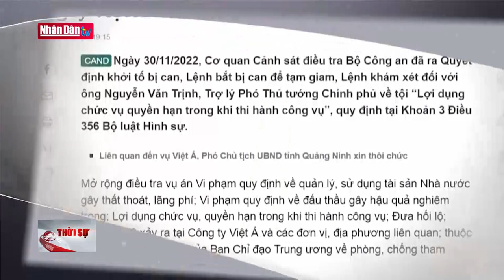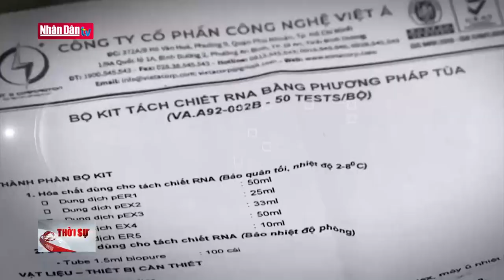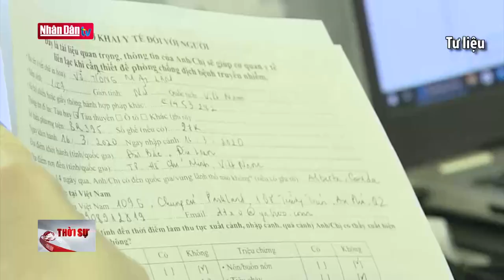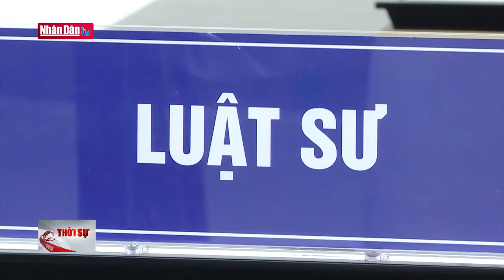Phát hiện để xử lý kịp thời những hành vi tiêu cực của cán bộ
Phát hiện để xử lý kịp thời những hành vi tiêu cực của cán bộ | Truyền Hình Nhân Dân
1. Dự Báo Thời Tiết Hôm Nay